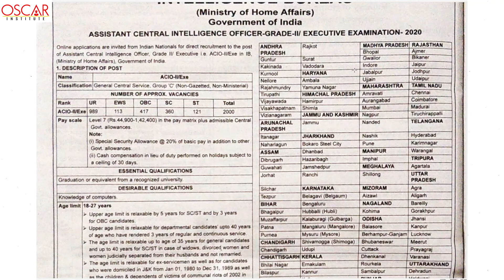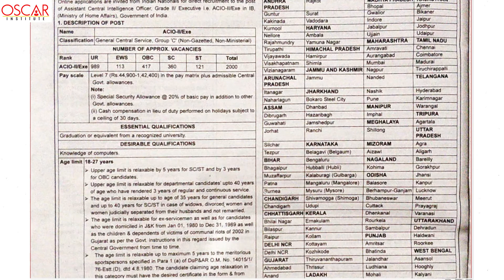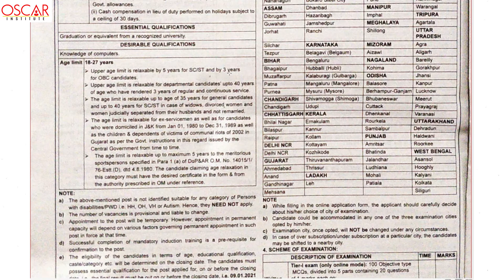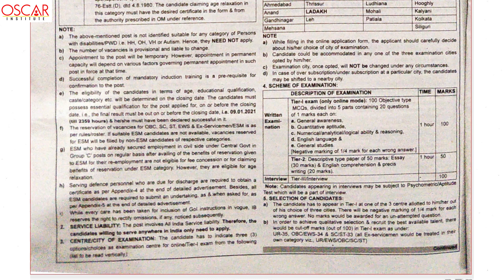Good News: IB RECRUITMENT 2020 - 2000 VACANCY 👍 புலனாய்வுத் துறையில் வேலைவாய்ப்பு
Postal Exam  Coaching Classes

Individual Special Support to You by Classroom Sessions
| Online Classes | Online test series | Study materials at affordable cost.